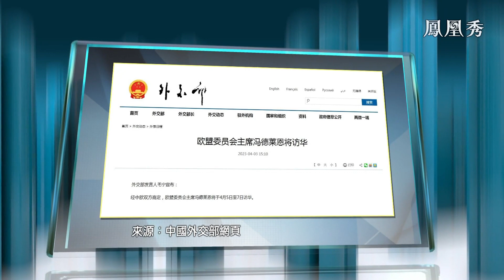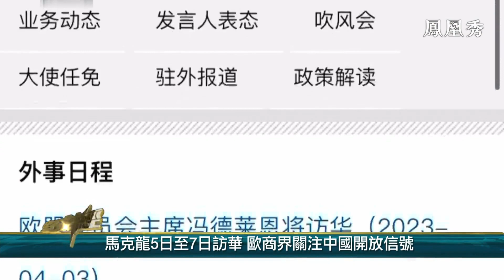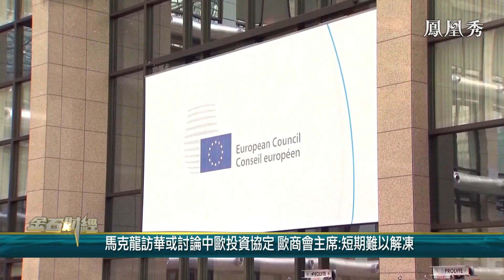伍德克：馬克龍馮德萊恩將訪華，歐洲商界關注中國開放【金石財經】